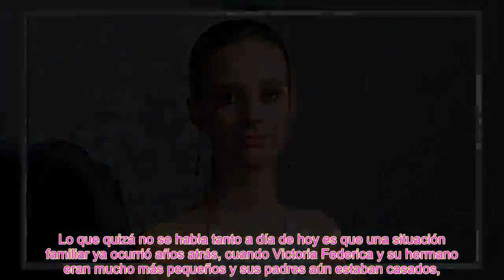Victoria Federica está necesitando ayuda médica